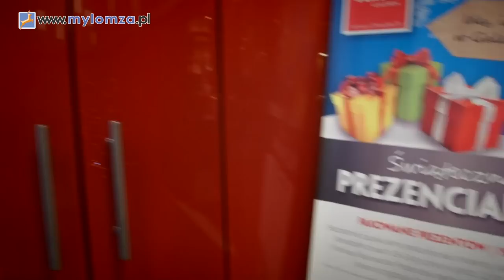Świąteczne Kolędowanie w Galerii Veneda